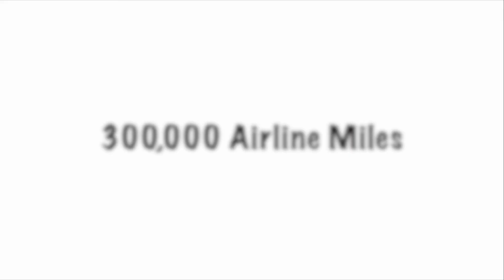BOB FLIPS his PACKRAFT! Hitched Hiked to PackRaft an AWESOME CLASS II-III RIVER!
RIVER RESCUE as BOB FLIPS HIS PACKRAFT! Hitched Hiked to PackRaft an AWESOME CLASS II-III RIVER!